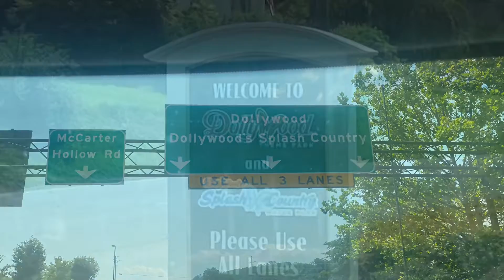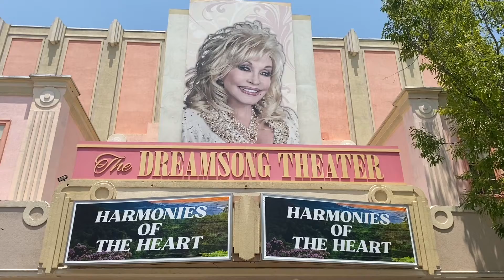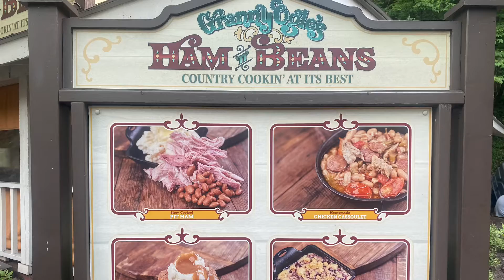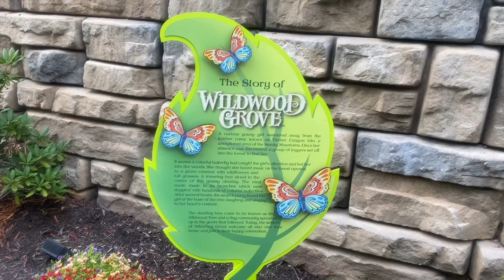Visiting Dollywood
Amusement Park